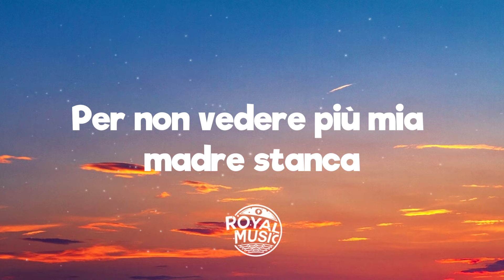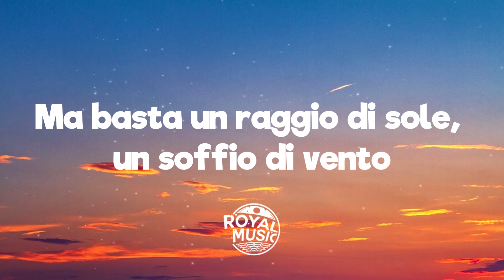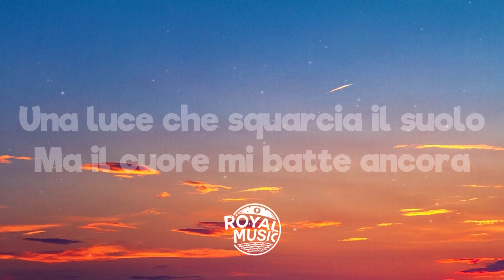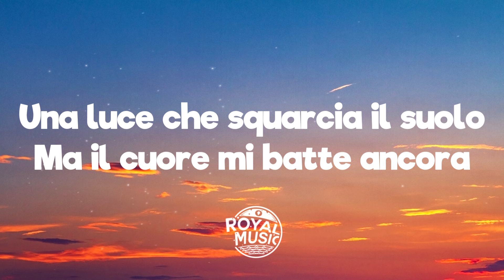Måneskin - IL DONO DELLA VITA (Lyrics)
💬 Lyrics: Måneskin - IL DONO DELLA VITA
[Verse 1]
Stronzi, vi vedo, siete bianchi in faccia
Le malelingue sono andate via
Il suono della tua brutta risata
Mi ha aperto il passo per la retta via
E la tua mano era sempre puntata
Ma mai per aiutare quella mia
E adesso guarda mentre volo in alto
E tocco il sole, ma non cado mica io

[Chorus]
Respiro aria pulita
Che alimenta il fuoco dentro di me
E lascio che mi uccida
Io rinasco dalla mia cenere

[Verse 2]
Per non vedere più mia madre stanca
Ridarle indietro il dono della vita
Spaccarmi schiena, mani, gambe e braccia
Essere fiero della mia fatica
E pure Dio era girato di spalle
Mentre gli dicevo che stavo cadendo
Ma basta un raggio di sole, un soffio di vento
Uno sguardo verso il cielo

[Chorus]
Respiro aria pulita
Io nasco dentro di te

[Bridge]
Sento una voce tagliente
Un respiro costante
Una luce che squarcia il suolo
Perso nel mezzo del niente
Cedono le gambe
Ma il cuore mi batte ancora